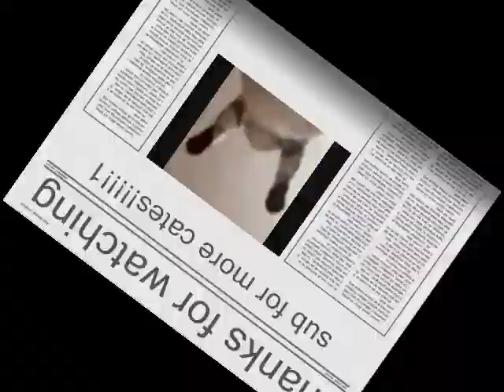cat compilation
compilation of cat pics i took of my cat and a few of another unrelated white cat